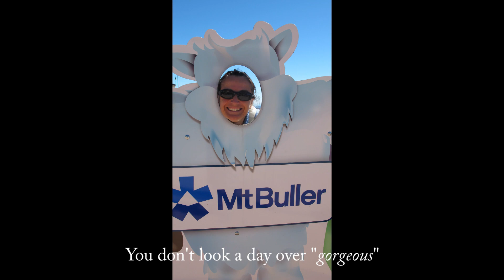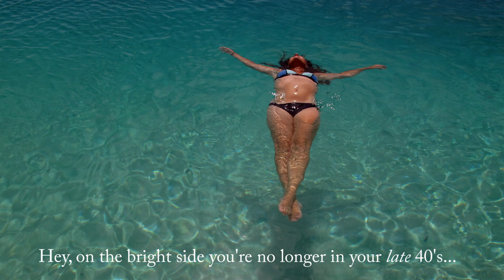Sarah is FIFTY!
Sarah Taylor turns fifty